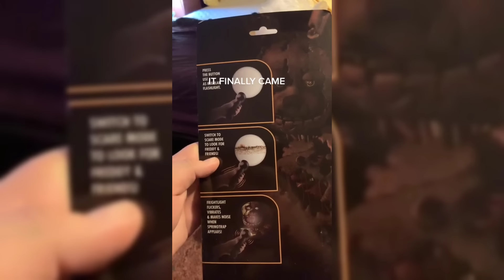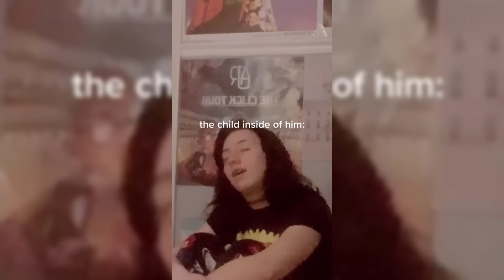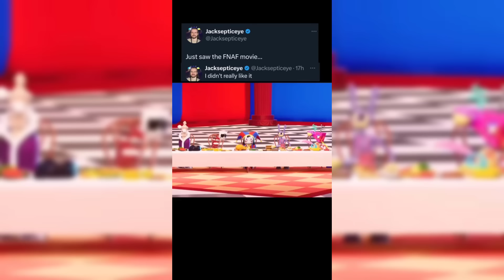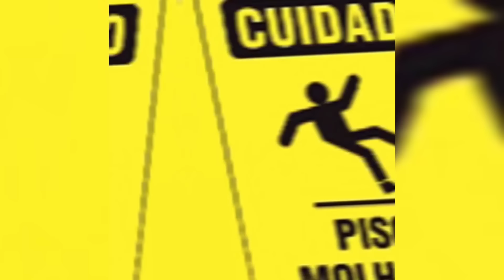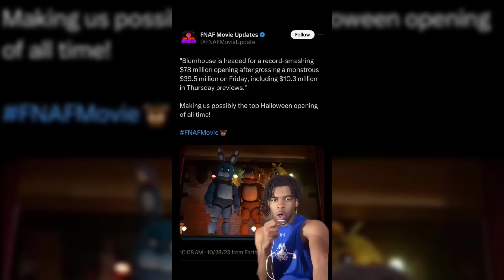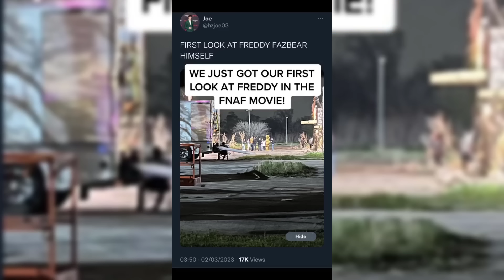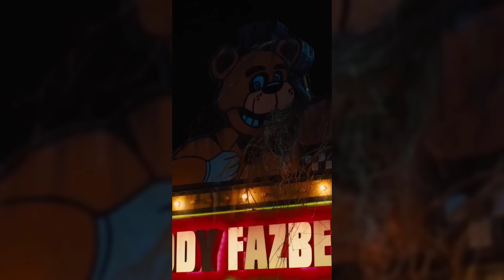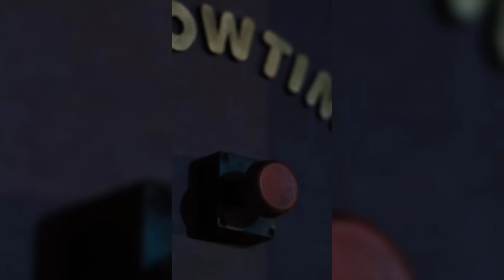😈FNAF Memes To Watch AFTER Movie Release - TikTok Compilation #51👽